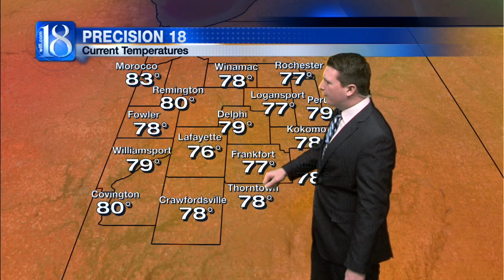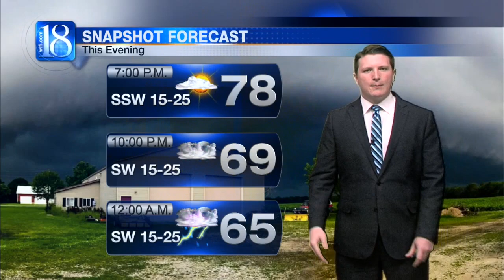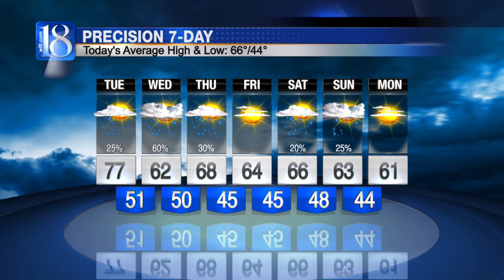News 18 at Six's Forecast (04/25/16)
The SPC has placed a good portion of the WLFI viewing area under a Marginal to Slight Risk for Severe Weather for this evening and tonight. An inbound core of low pressure and associated cold front is expected to interact with mild condition in the lower atmosphere and in-turn generate a defined line of showers and thunderstorms, some of which may be Severe in nature. The primary threats from these storms will be hail larger than an inch in diameter and damaging wind gusts in excess of 60 MPH.